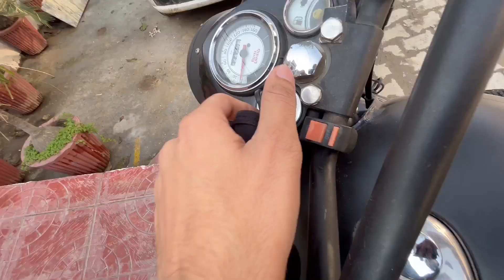Baar Baar Bache 🥵…|vlog28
vlog 28

Vlogging gear :
My camera : iPhone 13